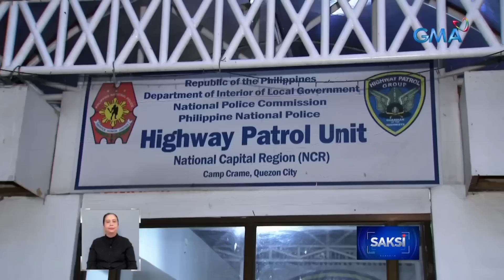2 kotse sa Antipolo, na-impound dahil umano sa drag racing | Saksi